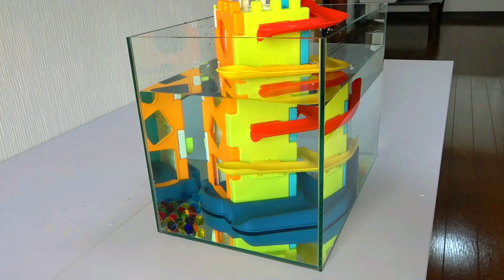マーブルラン 水の音とASMRきれいな水槽とカラフルな玉に癒されます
カラフルな玉が水槽の中のコースをゆっくり転がります